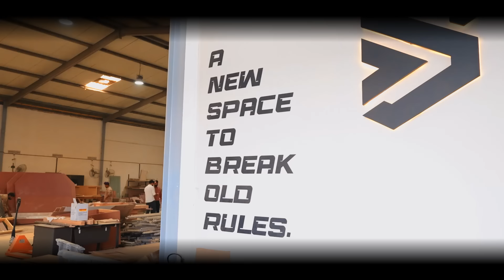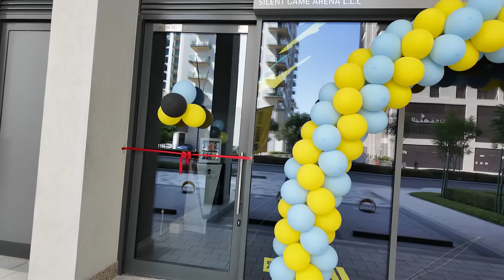بالاخره گیم نت سایلنت افتتاح شد 🔥❤️